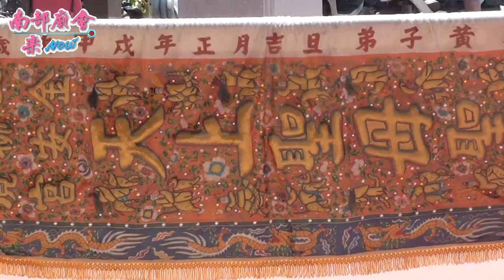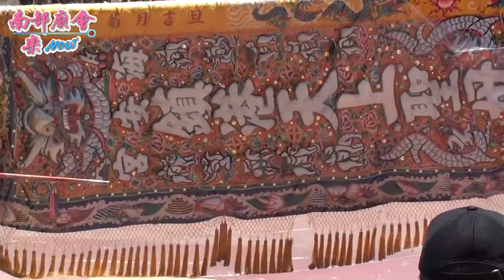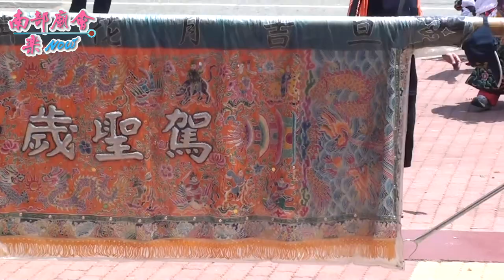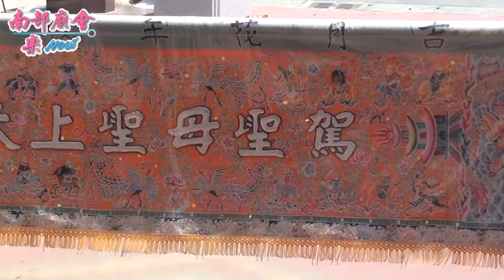【 翻箱老影片 】104/05/03 台南安南區土城鹿耳門聖母廟天上聖母、五府千歲乙未年禳災祈安香醮出巡遶境（土城香）~拍攝地點 鹽田永鎮宮 下集